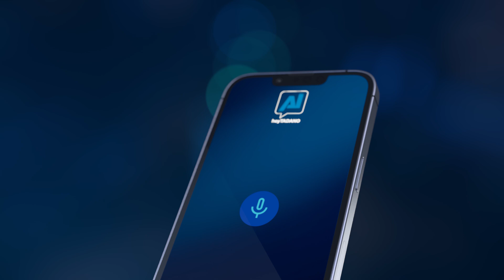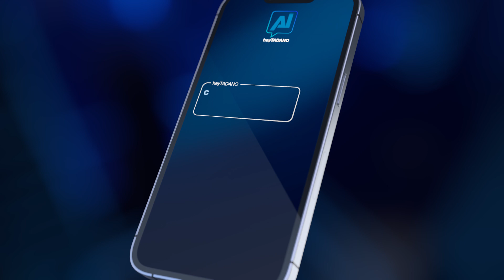heyTADANO Trailer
heyTADANO is an AI-powered machine knowledge bot designed to provide 24/7 support in all languages. It is primarily based on Tadano’s operation manuals, offering instant answers and guidance related to machine operations, troubleshooting, and maintenance.